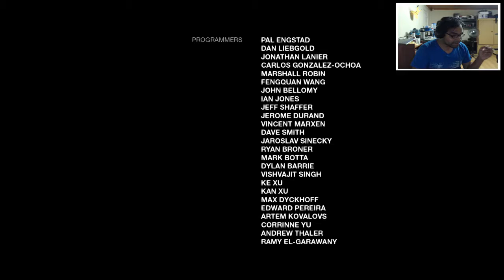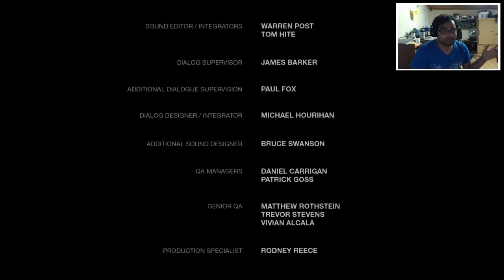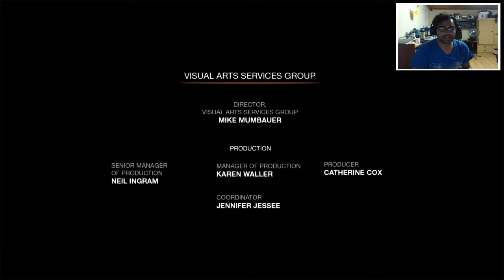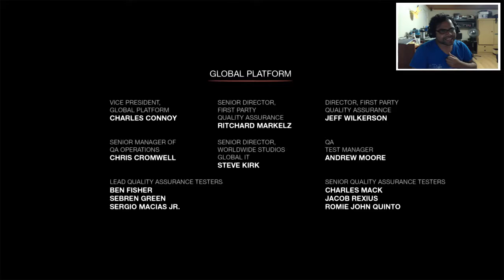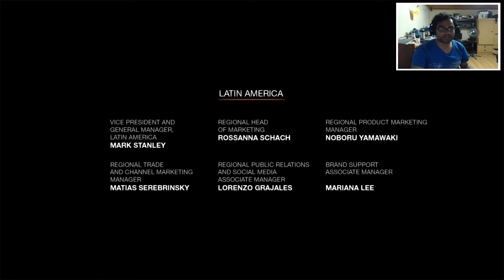The Last Of Us "Left Behind" [PS4] FINAL: Razón para sobrevivir